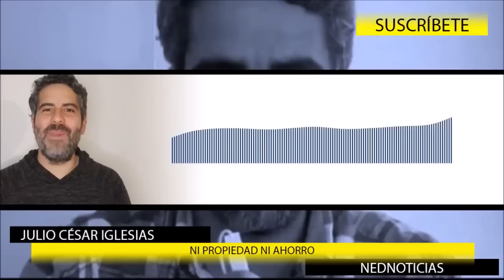PETRISMO DEBE RESPONDER POR NICOLAS PETRO ➕ NI PROPIEDAD NI AHORRO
La reforma pensional pretende arrebatarle la propiedad del ahorro a los trabajadores. ¿Por qué es importante la propiedad? Intento explicarlo con un ejemplo: Julio César Iglesias
EL PETRISMO DEBE RESPONDER POR NICOLÁS PETRO, a partir de que la Colombia Humana y el Pacto Histórico le inicien un proceso disciplinario.
Otro aspecto del escándalo que indigna a Colombia: Jorge Robledo